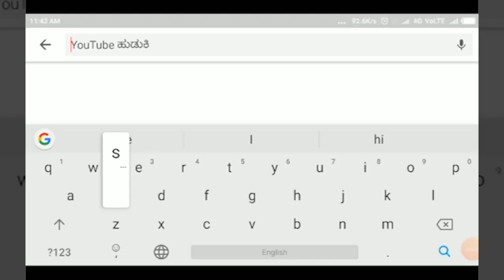NIPPANI -ಬೇಡಕಿಹಾಳದ ದಸರಾ ಉತ್ಸವ ಶಾಂತಿ, ಸೌಹಾರ್ದತೆಯಿಂದ ಆಚರಿಸಿ. .ಶಿವಕುಮಾರ ಬಿರಾದಾರ||SATYAM TV KANNADA